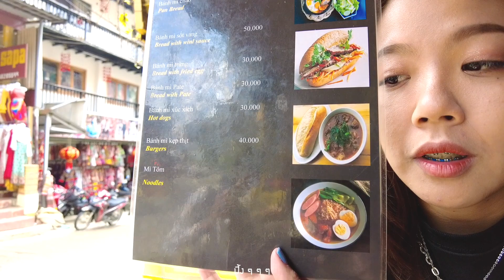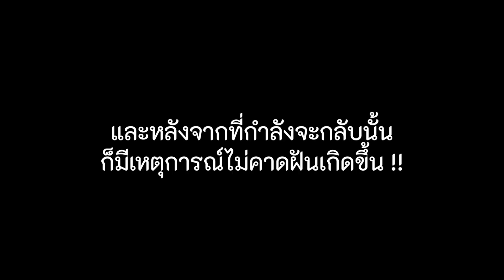Sapa Vlog Ep.1| กิน เที่ยว เดินทาง ตะลุย Cat Cat Village , Moana Cafe พร้อมเหตุการณ์ไม่คาดฝัน !!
ตะลุยเที่ยว ตะลุยกิน กับเมืองซาปา ประเทศเวียดนาม
Ep.1 เราจะพาทุกคนเดินทางไปประเทศเวียดนาม มุ่งตรงไปซาปา และไป Cat Cat Village และคาเฟ่ยอดฮิตที่ห้ามพลาด Moana Cafe จะสนุกและตื่นเต้นแค่ไหน ตามไปชมกันได้เลยย

SoundGalleryBy from Pixabay
World Asian Carnival China Traditional Music Travel